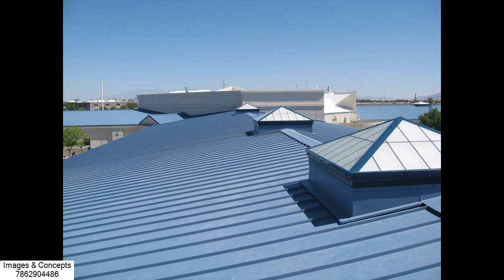Modified Bitumen Torch down rubber - learn how to use a torch on a modified bitumen torch down roof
If you are looking for the best roofer for your commercial re-roof call images & concepts at 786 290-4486 for all your commercial roofing needs
Modified Bitumen Torch down rubber - expert super seal modified bitumen torch down rubber roofing system.

step by step how to do two ply modified bitumen torch down roofing installation.  one of the problems installing modified bitumen torch down rubber is finding a good torch mechanic. if you happen to have a modified bitumen torch down roof  and may be in need of repair or is leaking  the best solution would be to fuse another torch down membrane directly over the old one.

applied with a torch rubber modified bitumen. this video shows you how to use a torch and also tar to make a repair on a modified bitumen rubber flat roof. 3:13 how to start your first layer of modified bitumen torch down smooth.. learn how to torch a modified bitumen membrane - . learn how to use a torch on a modified bitumen torch down roof. if you want to install or repair a modified bitumen rubber membrane  you need to know how to use a torch. a two-ply modified bitumen torch down rubber roof will last well over 40 years.

 torch down modified rubber roofing.

demonstrating how torch applied modified bitumen felt membranes are installed along with high performance insulation to create a warm roof construction.

bryan ramirez explains a way to install modified bitumen torch down membrane.

we have been installing modified bitumen torch down rubber roofs over tar and gravel for over 30 years.
 tpo  epdm and modified bitumen torch down are all single-ply membranes.

modified bitumen torch down rubber roofing system being torched down .